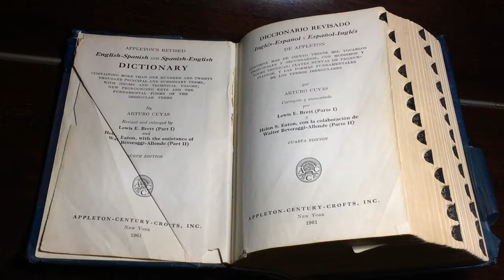dictionary book | dictionary footage | dictionary Page Flipping | Copyright Free Video l